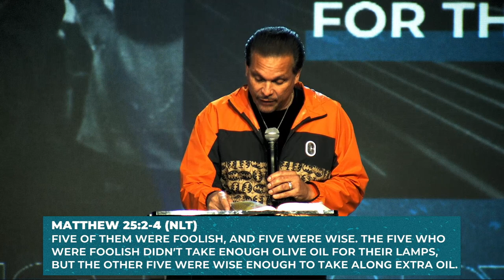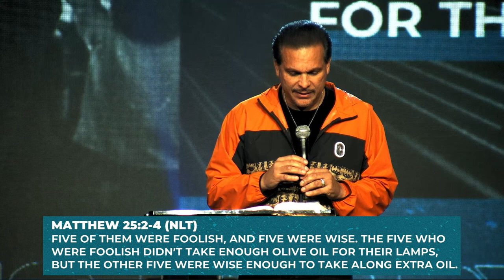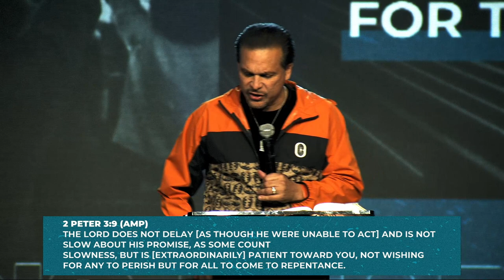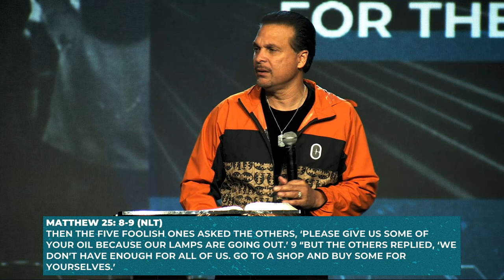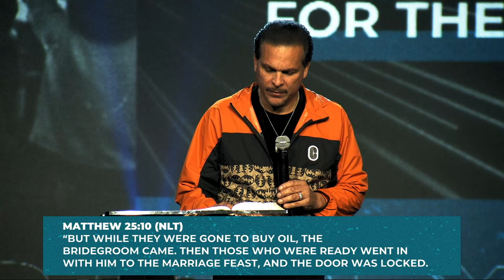Getting Ready For The New Year | Pastor Marco Garcia